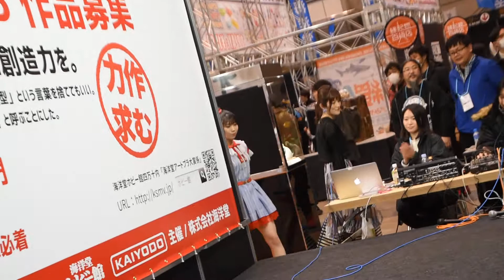ワンダーフェスティバル2018冬(ワンフェス)①⑨シュガートラップ＠幕張メッセ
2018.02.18ワンダーフェスティバル2018冬(ワンフェス)①⑨シュガートラップ＠幕張メッセ